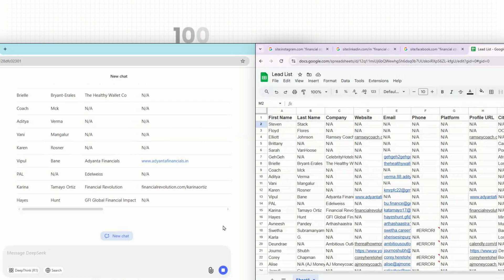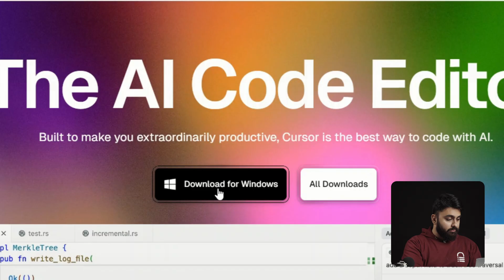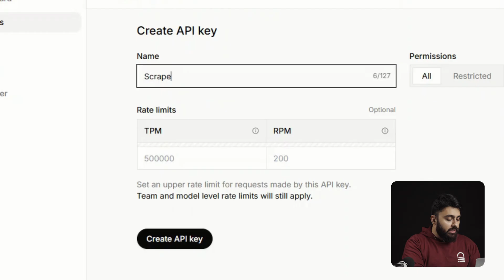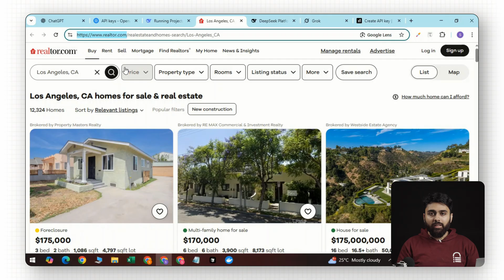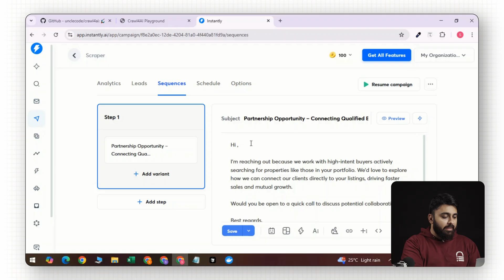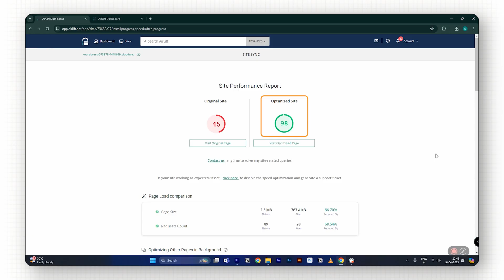Scrape ANY website for FREE using DeepSeek AI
⭐ Giveaway: Our 100% FREE plugin makes any site 3X faster In this video

You’ve probably searched for the “best free website scraper” and either it’s free and barely works… or it’s paid and burns through your budget really fast.

Over the past 10 years I’ve tried every web scraper tool out there, and for the past 2, every AI tool for this…some gave me barely any usable data. And some even got me blocked.

But as of August 2025, if you ask me - what’s the best free web scraper to get thousands of high quality leads - the answer is Deepseek’s R1 Model combined with Crawl4AI. That’s what I’ll show you today.